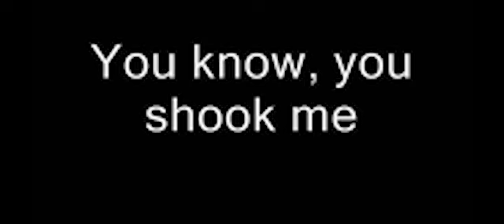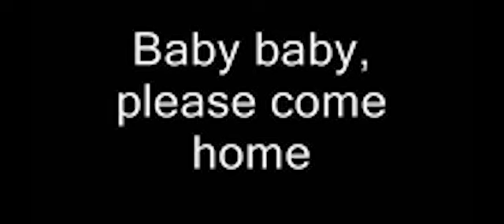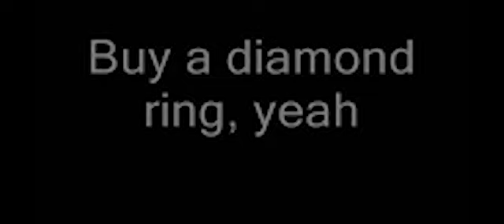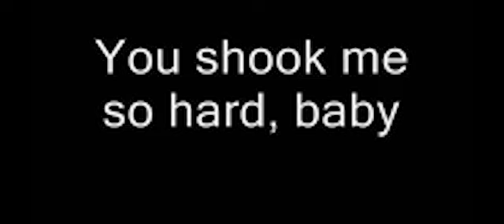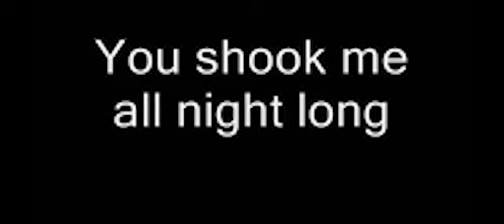Led Zeppelin You Shook Me karaoke